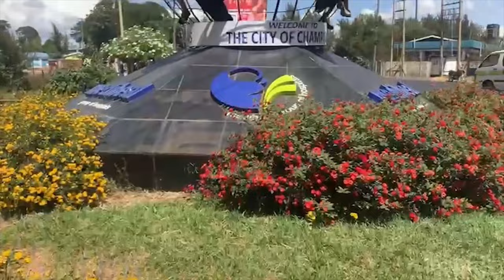Pack with Me for a Job Trip.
In this video, I am packing for a job trip and here are few easy tips on how to pack for a solo trip or vacation.

Kindly check out my friends channel and you will love their content too, the subscriber to them.